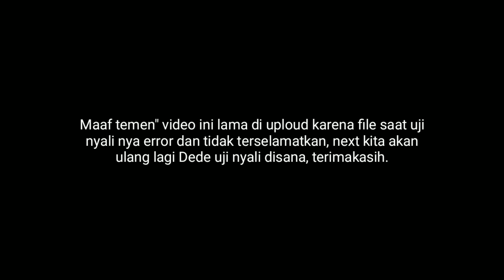#5 GROUNDTANK ANGKER HOTEL TERBENGKALAI | GO RANGERS